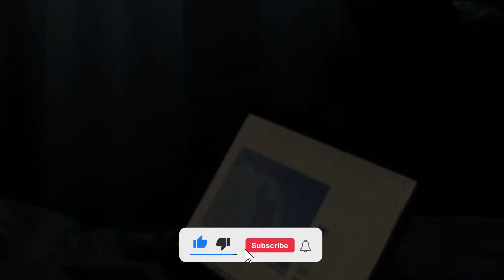6 Downright Terrifying True scary stories | Horror Stories & Scary Stories That Will Shock You !!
In this video, we're going to take a look at some downright terrifying true stories that will shock you! These stories will give you the creeps, and they're sure to keep you up at night.

If you're looking for some truly creepy horror stories to keep you awake at night, then this is the video for you! We'll explore some of the scariest true stories out there, and they'll leave you feeling uneasy and scared. Be sure to watch this video with the lights on, in case anything creepy jumps out!

In this video, we're going to take a look at some downright terrifying true stories that will shock you! These stories will give you the creeps, and they're sure to keep you up at night.If you're looking for some truly creepy horror stories to keep you awake at night, then this is the video for you! We'll explore some of the scariest true stories out there, and they'll leave you feeling uneasy and scared. Be sure to watch this video with the lights on, in case anything creepy jumps out!
00:00 Intro
0:06 story 1
2:41 story 2
4:09 story 3
5:39 story 4
6:52 story 5
8:13 story 6